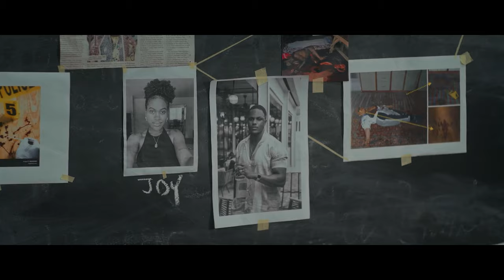Nine Trailer with Rosemary Zimu, Kate Henshaw, Damien D. Smith, and Chris Attoh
Blackfilmandtv.com has been provided with the exclusive trailer to ‘Nine', an international fantasy thriller executive produced by Silver Lining Entertainment’s Angela White.

The film was directed by Chris Attoh, who also stars in the film, from a script and story written by actress Erica Joy (The Family Business, The Black Hamptons). The film follows a homicide detective who travels to Ghana to get to the bottom of a series of killings in Ghana and uncovers a supernatural conspiracy.

The “NINE” cast is a mix of South African, Nigerian, American and Ghanaian actors led by Rosemary Zimu (Netflix’s African Original series “Shadow” and the hit TV series, “Savage Beauty,”), Director and Actor Chris Attoh (ALLBLK’s “Lace,” “A House Divided,” “Snap” and Netflix’s “Sylvia”), Kate Henshaw, (Netflix hit TV series, “Blood Sisters,” “Chief Daddy,” and “The Set Up 2”) and Damien D. Smith (FXs “Snowfall” and USAs “The Purge”).

Other cast members include Chasity Saunders, Juliet Ibrahim, Adjetey Anang, Zynnel Zuh, Sika Osei, Gideon Kojo Boakye, Ijeoma Grace Agu and Darlyn Adu-Gyamfi.

Set in Accra, Ghana, the story covers a string of young women killed in a ritualistic manner during a full Ghanaian moon, a forensic consultant calls in the help of a homicide detective from the U.S. as the investigation unfolds, they quickly find that they are caught in the middle of an elite group of nine hooded all female assassins’ quest to stop a dark supernatural force prophesied to gain immortality by the next Blue Moon.